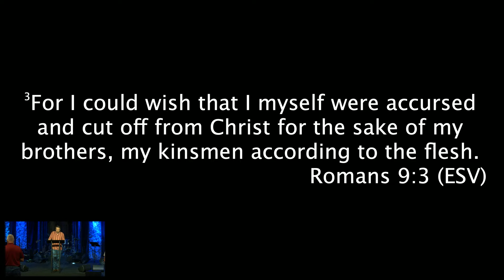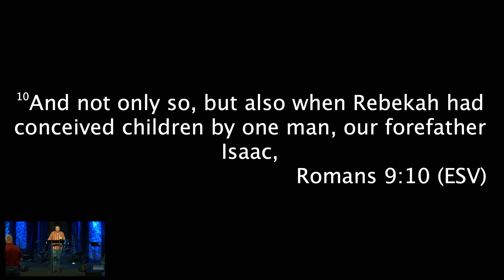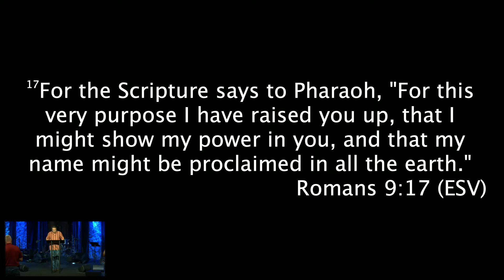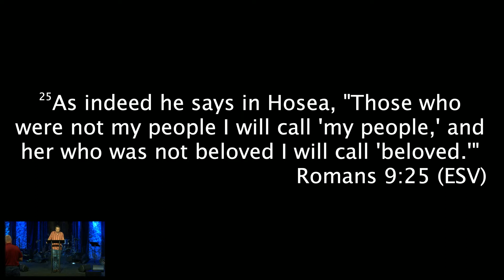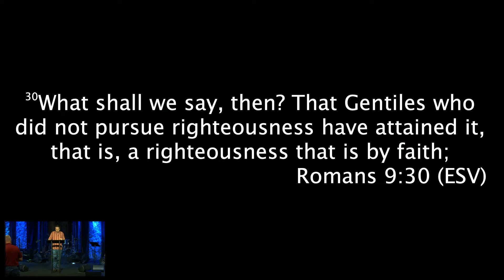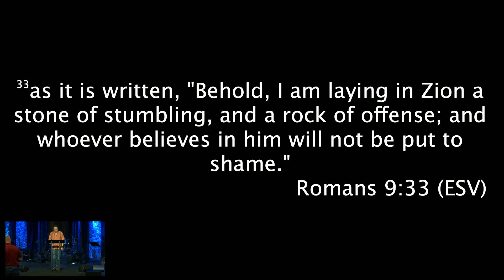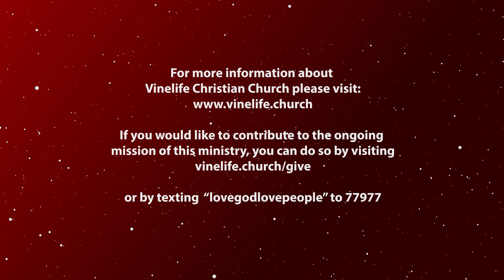Transformation: You Have Called Me Chosen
Romans 9.1-33

07 August 2022

Today we pick up in chapter 9 which focuses on this whole thing that God has chosen us, not that we deserved it, or that we were somehow deserving, but that he has chosen to rescue us despite having done nothing to deserve it. Not only that, but all of this works and wonders are not based on your worthiness, your performance, or your ability. Instead, all of his kindness, all of his mercy, all of his signs and wonders are done according to his purpose and plans which were planned long before you, even before the foundation of the world, to demonstrate God’s faithfulness, his great power, and to fulfill those purposes which include the invitation of the gospel to all the earth which includes you.

If you would like to support us in our ministry you can do so here: vinelife.church/give